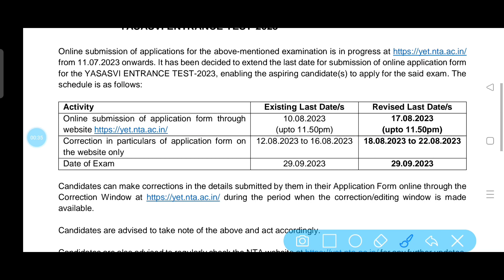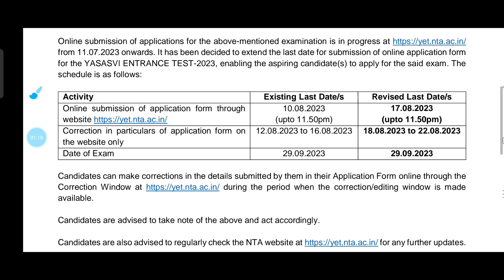पीएम यसस्वी परीक्षा 2023 फार्म भरने की तिथि बढ़ी | PM Yasasvi Letest Update | PM Yasasvi Form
पीएम यसस्वी परीक्षा 2023 फार्म भरने की तिथि बढ़ी | PM Yasasvi Letest Update | PM Yasasvi Form || Yogita Online Classes

Es video me maine pradhanmantri Yashaswi Scholarship Exam 2023 form apply Last date ke bare me bataya hai aur pm Yasasvi scholarship exam date 2023 ke bare me bataya hai agar video achchha lage to like kare aur channel ko subscribe karen.